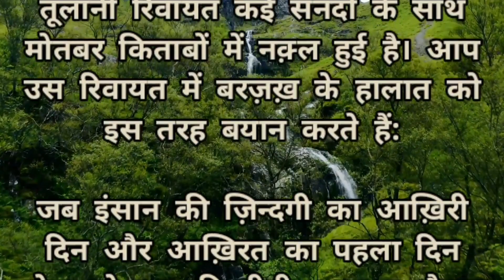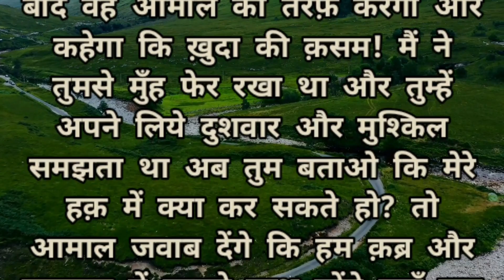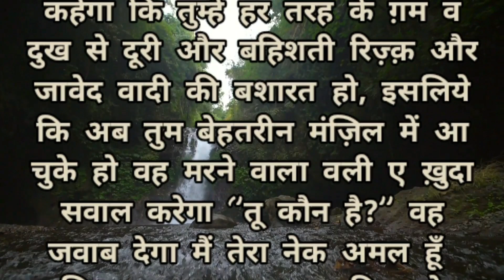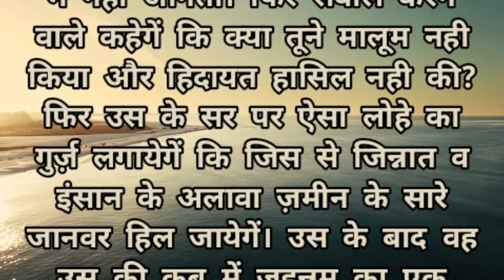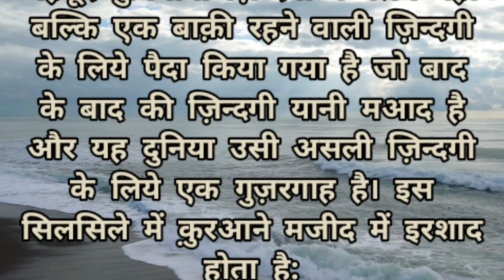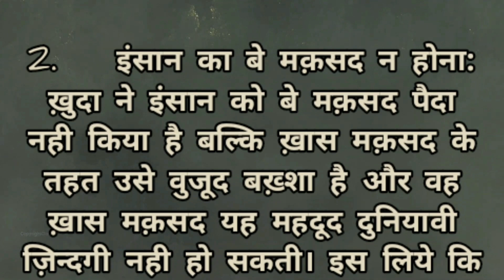आलमे बरजख रूहो की दुनिया 🎯